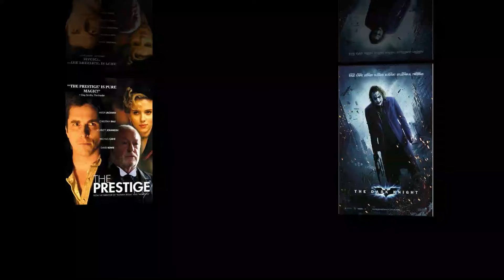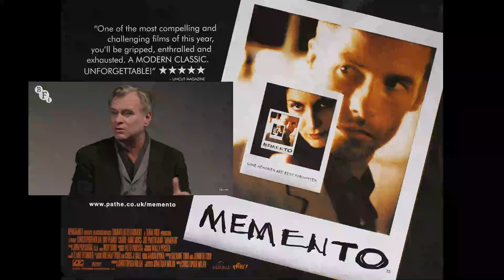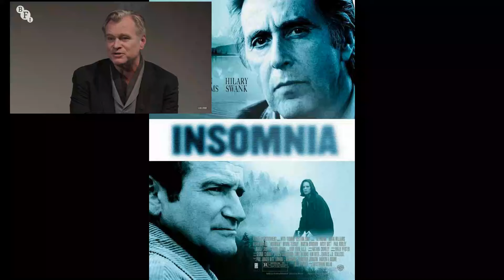Christopher Nolan at the BFI talking films and Oppenheimer 2024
Oscar winning director at the British Film Institute taking about his influences in terms of films growing up.  He talks about his films, including his Batman trilogy and using IMAX technology. This is an edited version of the interview with music from his films and others to illustrate the discussion.  The original interview still available, see below for link.